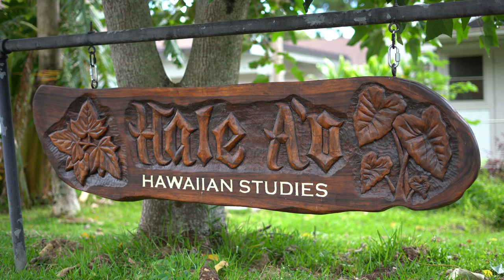Kalani sings/oli "O Waiʻanae" | Māmalu Hālau Loa | Windward Community College